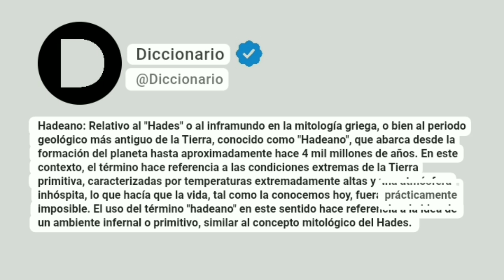Hadeano Significado En Español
Hadeano: Relativo al "Hades" o al inframundo en la mitología griega, o bien al periodo geológico más antiguo de la Tierra, conocido como "Hadeano", que abarca desde la formación del planeta hasta aproximadamente hace 4 mil millones de años. En este contexto, el término hace referencia a las condiciones extremas de la Tierra primitiva, caracterizadas por temperaturas extremadamente altas y una atmósfera inhóspita, lo que hacía que la vida, tal como la conocemos hoy, fuera prácticamente imposible. El uso del término "hadeano" en este sentido hace referencia a la idea de un ambiente infernal o primitivo, similar al concepto mitológico del Hades.